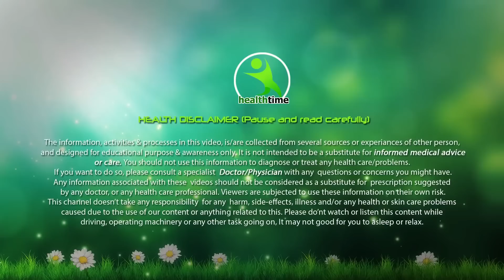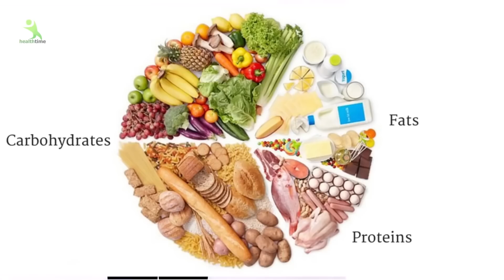रोजाना 1 किलो वजन कम करने के लिए Full Day DIET Plan I Weight Loss Secret By Esha Mehra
Exercises के साथ इस बात से भी बहुत ज्यादा फर्क पड़ता है की आप पुरे दिन में खा क्या रहे है अगर आप अच्छी डाइट नहीं लोगे तो आपका वजन कोई भी नहीं घटा सकता आज इस वीडियो में मैं आप लोगो के सामने लेके आई हु ऐसा डाइट प्लान जिसे फॉलो करके आप आसानी से रोजाना 1 किलो वजन घटा सकते है

pait kam karne ka tarika in hindi,
पेट और कमर की चर्बी कम करने के आसान,
पेट की चर्बी कम करने के लिए हर एक उपाय,
Weight Loss: ये 5 फल खाएं और पेट की चर्बी या बैली,
पेट कम करने का तरीका, उपाय, पेट की चर्बी कम करने,
पेट की चर्बी कम कैसे करे योगा से ? Reduce Tummy,
रात में लगा लो पेट की चर्बी को बर्फ की तरह.
How to lose Belly Fat pet ki charbi kaise kam kare.
7 दिन में 7 किलो मोटापा और पेट की चर्बी तेजी से कम करने का उपाय | कमर और पेट कम करने के उपाय..  Pet ki Charbi kam karne ka behtareen Upay .  7 Days Mein Aasani Se 7 Kilo vajan kam kare .
 kam karne ke tarike,motapa kaise ghataye,pet ki charbi kaise kam kare,charbi kam karne ke upay,pet ki charbi ghatane ke upay,motapa kam karne ka tarika,vajan kam karne ke upay,tejti se vajan kaise ghataye,7 din me 7 kilo vajan kam kare,कमर और पेट कम करने के उपाय,मोटापा और पेट की चर्बी तेजी से कम करने का उपाय,
well if u have following questionts then this video is for u
This video is about 5 SIMPLE AND EASY WEIGHT LOSS TIPS in HINDI which you must know if you
 want to LOSE WEIGHT FAST. In this video, I have talked about calorie counting, eating good calories, eating protein rich diet, improving metabolism, avoiding sugar and role of exercise in weight loss.
7 दिन में 7 किलो मोटापा और पेट की चर्बी तेजी से कम करने का उपाय ,
 कमर और पेट कम करने के उपाय ,
 pet ki charbi kam karne ka gharelu nuskha ,
 per kam karne ke upay ,
 पेट की चर्बी और वजन काम करने का अचूक उपाय ,